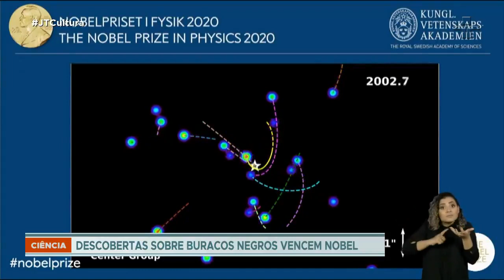Nobel de Física: cientistas ganham o prêmio pelos avanços na compreensão de buracos negros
Marco na ficção científica e considerado uma das últimas fronteiras da ciência, o buraco negro seria uma espécie de ponto final do tempo e do espaço, uma porta para o nada que poderia engolir objetos muito maiores do que ela mesma. Segundo a teoria de Einstein, são formados pelo colapso de grandes estrelas.